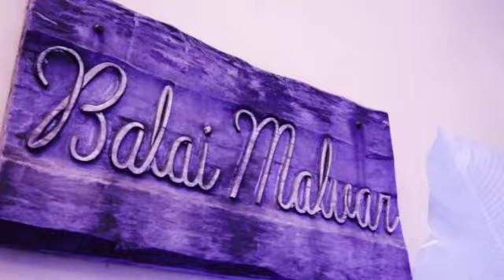Jojo+Aileen Onsite Fusion AVP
Manalastas-Rosales nuptials
26th October 2013
Club Balai Isabel, Talisay, Batangas